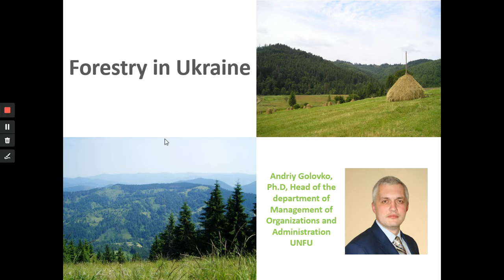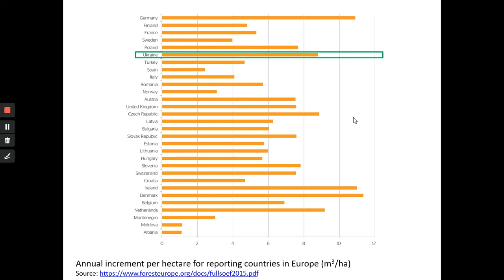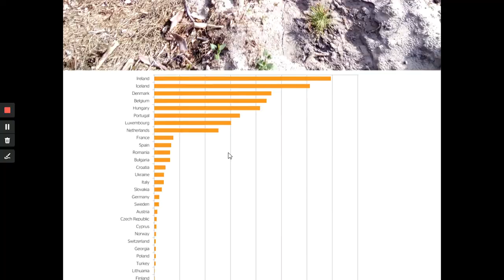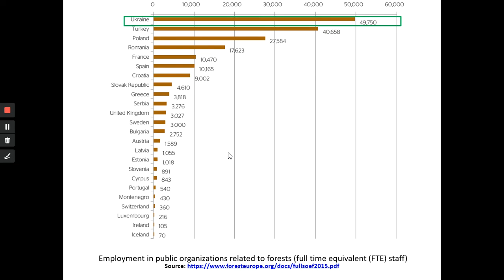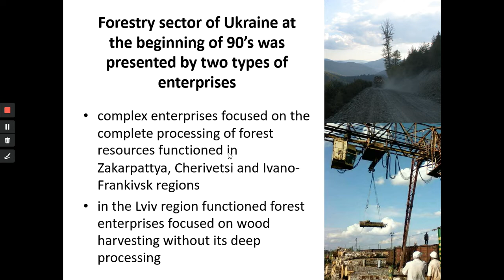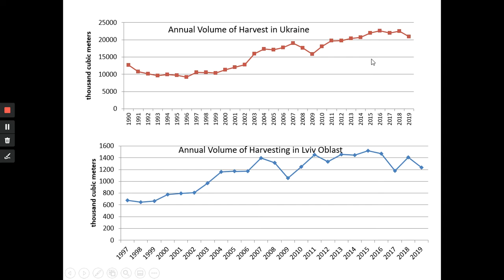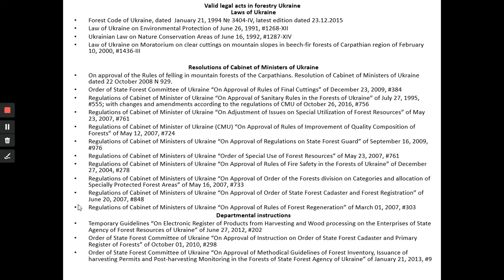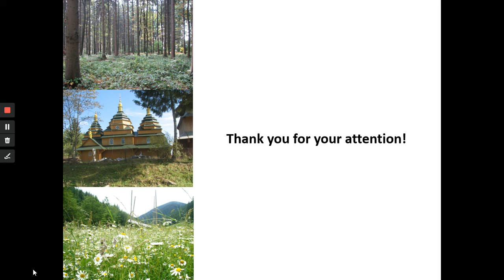Andriy Golovko Forestry of Ukraine, 25 May, 2020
The video was made with the purpose to familiarize the students of Eberswalde University for Sustainable Development with the current state of forestry and forest policy of Ukraine within the DAAD project "Eastern Europe in the VUCA World Transboundary Learning in UNESCO Biosphere Regions for Sustainable Development under Global Change and Increasing Uncertainty". The characteristics of forests, overview of state forest administration, decision making process and actual advantages, disadvantages and problems of forest management in Ukraine are reflected in the video.